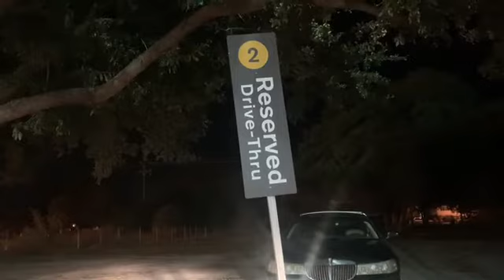ZaddyChunkChunk Quadruple Big Mac Challenge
Facebook Hood Plates (public and private)
Instagram Forever _Fayth_Trucking
You Tube Palate Pleasures